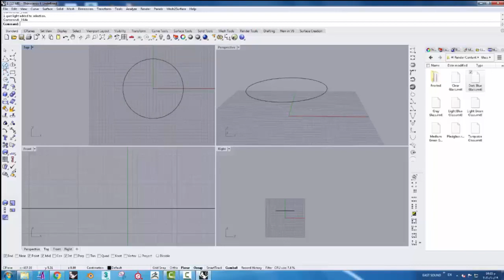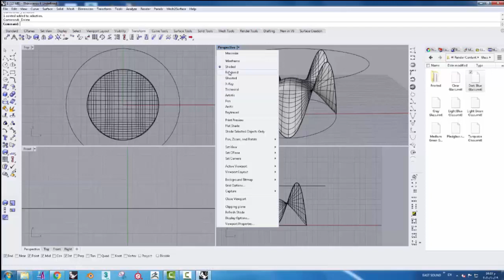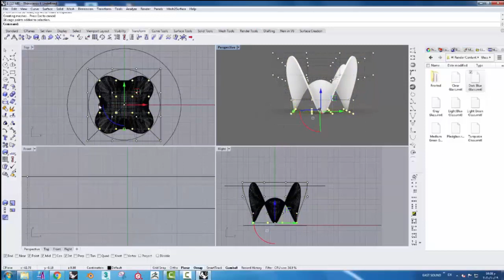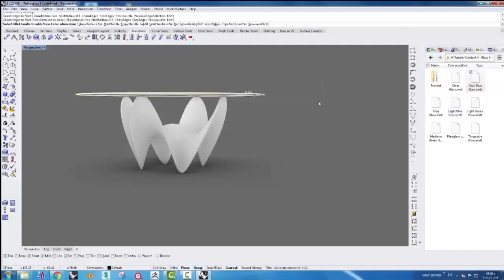rhino 3d modeling table in 3 minute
3d modeling table in rhino 3d in short time by making surface and editing by cage edit